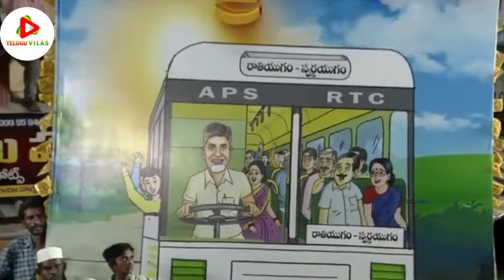Repalle Chandrababu Naidu Mass Speech | TDP Vs YSRCP Vs Janasena | Telugu Vilas Media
All you need to do is PRESS THE BELL ICON next to the Subscribe button! cine political gps YouTube channel offers latest news videos on Politics, Business, Cricket, Bollywood, Lifestyle, Auto, Technology, Travel, Entertainment and a lot more